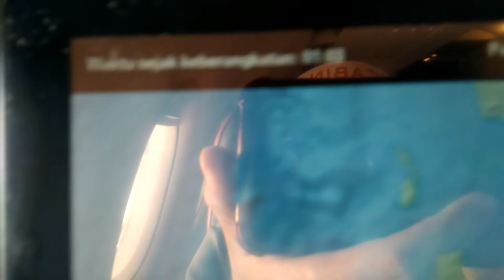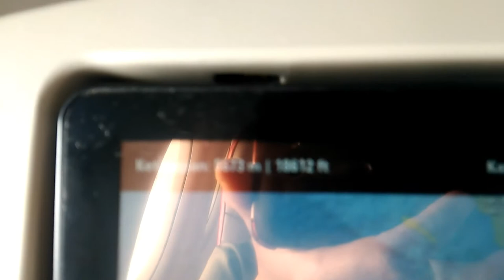Turun Menembus Awan dari Ketinggian 22rb kaki ke 17rb kaki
ID7109 PK-LAP 13 Agustus 2020